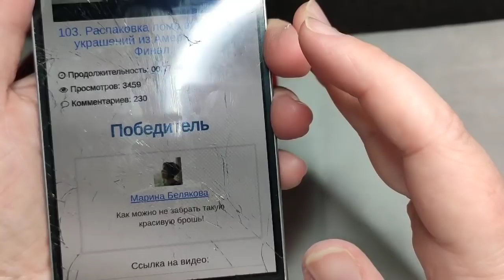104. Распаковка лота. Винтажные броши. Сокровища!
Если душе хочется красоты, а шкатулка требует новых украшений, проверенных временем, то это видео ответит всем Вашим требованиям!
Красота! Яркие, разные и необычные броши!
Мы, будто нашли сундук с сокровищами. Хотя. может это и так?...